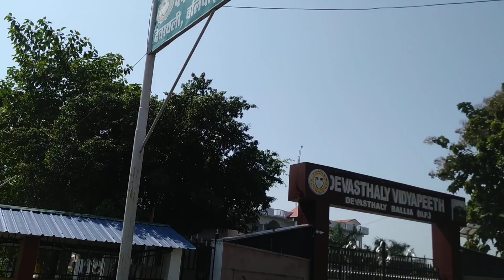28 October 2021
@BalliaAajkal&UpAajkal